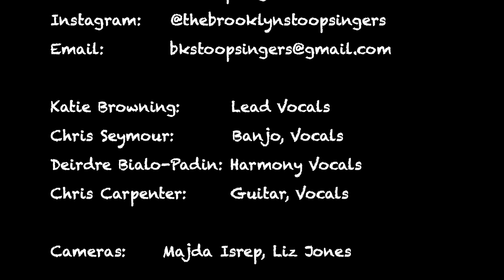Hand Me Down My Walking Cane May 31, 2024